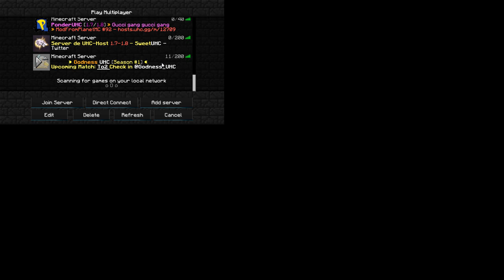Playing a game of blocks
[PC SPECS]
Mouse: Logitech G502
Keyboard: Mechanical Eagle [Blue switches]
Mousepad: Razer Mousepad Extended
CPU: AMD Ryzen 5 1600
GPU: Asus GTX 750ti x3
Ram: 16gb
Storage: 4tb

[INFO]
IGN: Waffle_Army
Name: Jesse
Main Game: Minecraft
Sexuality: Straight (I like da pussy)
Religion: No claim
CPS: 13-15
Age: 16